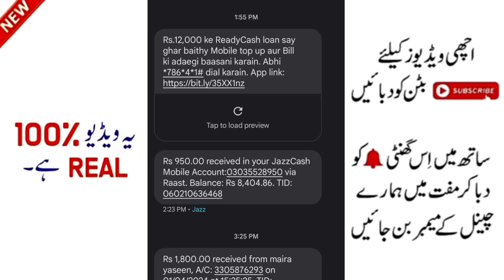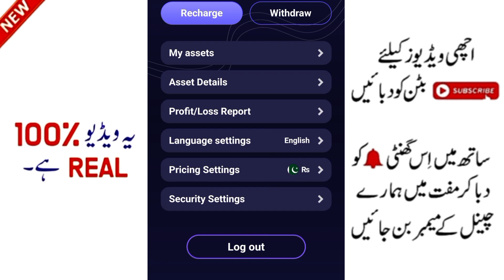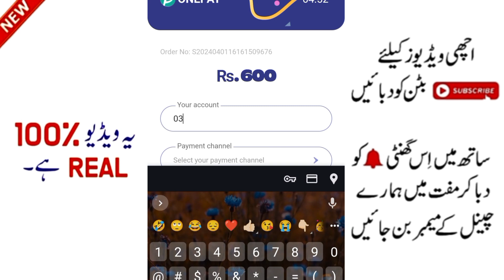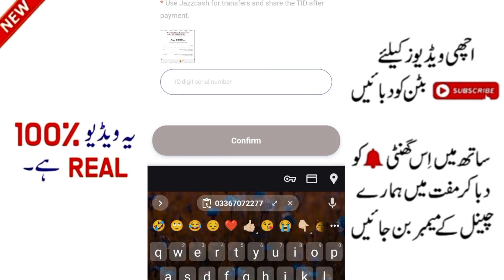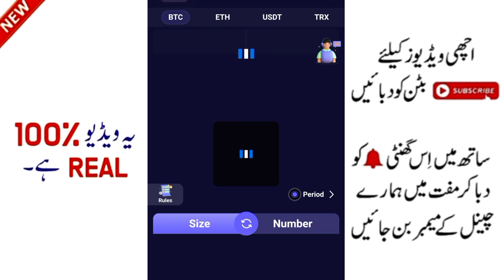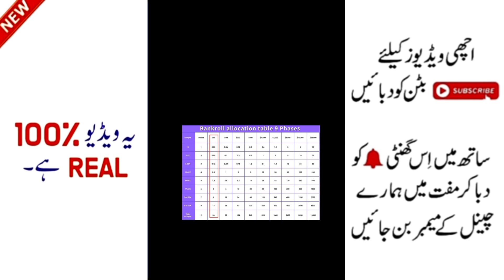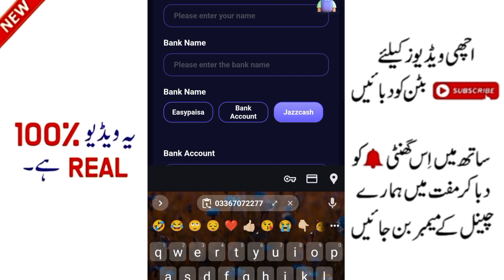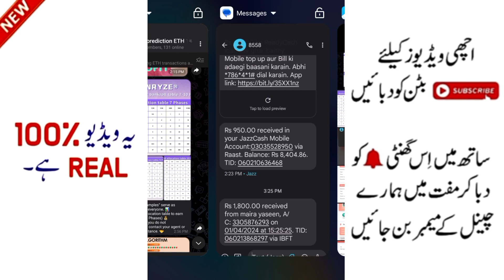🔥 New Earning App 2024 | Daily Earn 4000 Pkr Easypaisa Jazzcash | New Earning App Today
Contact the general agent to claim your reward. compensate. And the latest activities! CoinRyze general agent WhatsApp

color prediction app legal or illegal

colour prediction app legal or illegal

color game scam

colour game scam

goa games trick

big Mumbai tricks

91 club trick

Prediction group

color prediction game scam

colour prediction game scam

how to work colour prediction game

how to work colour prediction app

how to work colour prediction game 2023

how to work colour prediction app 2023

knowledge thinking

colour game

aviator game scam

colors prediction

color prediction game refer and earn

DAMAN app se kaise kmaaye

DAMAN mai prediction kaise kare

COLOUR prediction

number prediction

small big prediction

daman app withdraw problem

daman app recharge problem

daman group mai kaise join kaise kare

trick to win every game

Daman mai vip

Daman mai agent kaise bane

colour game

basant club

basant club new earning app

basant club new earning app today

Parity color prediction game

Color prediction game hack

color prediction game real or fake

aviator game scam

colors prediction

Best colour prediction website

bigsmallpredictiongametricks

300 pkr signup bonus new online earning app withdraw jazzcash easypaisa